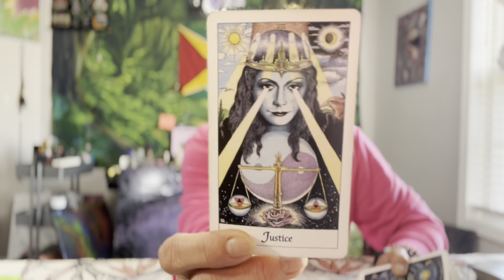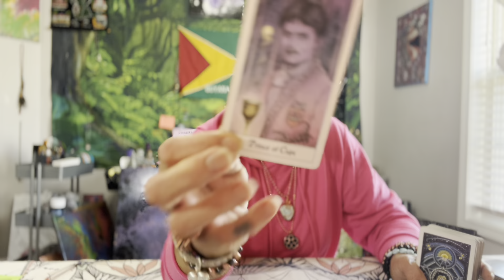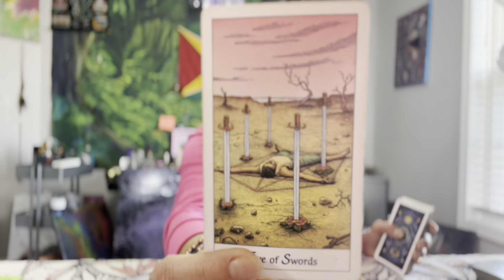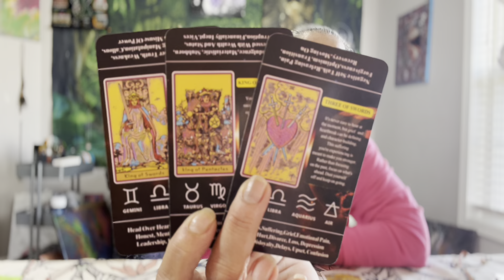Aries, A New Love?🪬☀️🌙✨🧿 20-28 February 2023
**PLEASE Read**

30-45 Minute Reading
$98